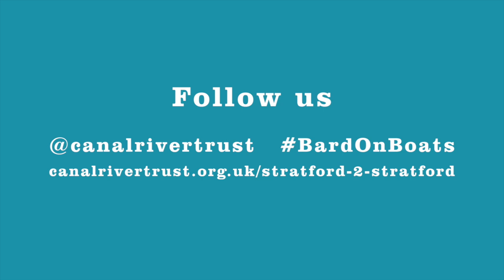Stratford 2 Stratford - Interview with Josh, Chobham Academy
Stratford 2 Stratford is our exciting new youth arts project. We’re taking 30 inner city 16-18 year olds on the trip of a lifetime – a 6 day journey from Stratford East London to Stratford-upon-Avon by narrowboat, to learn about the canals, Shakespeare and, most importantly, themselves. Once they arrive in Stratford-upon-Avon they will perform 'A Midsummer Night’s Dream' as part of the Stratford River Festival. The journey begins on Saturday 27th June.